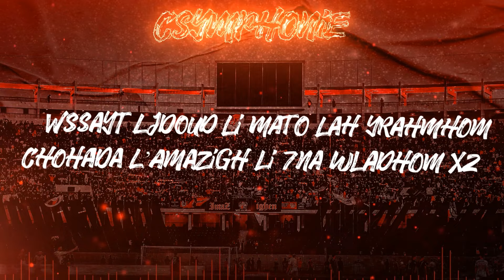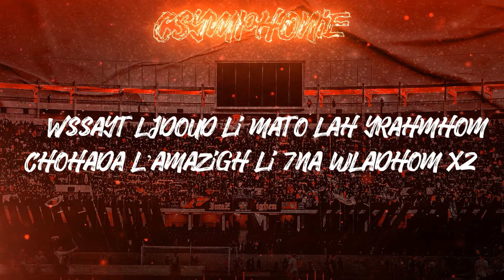Ultras Imazighen - ALBUM CSYMPHONIE (7kayat Jomhor Hassani)